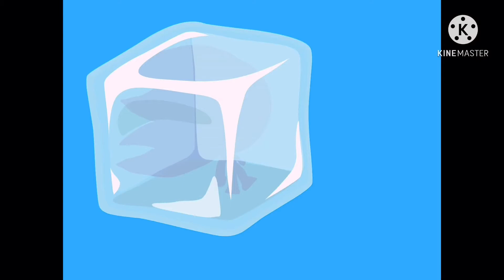Victor project puyo presents dark dodgers intro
A parody of duck dodgers